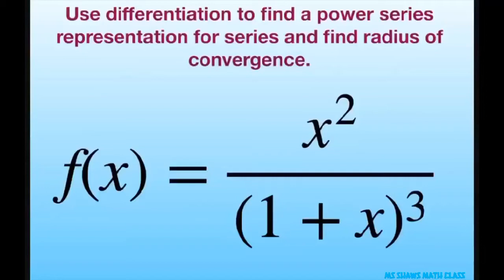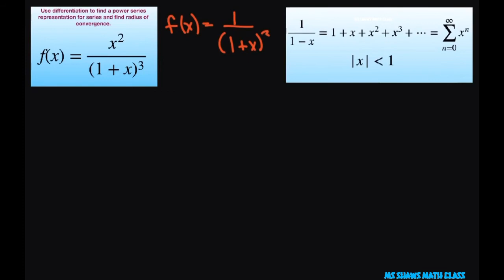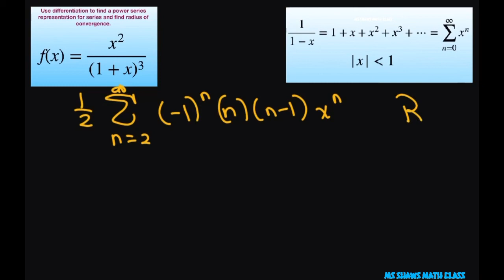Use differentiation to find power series representation for f(x) = x^2/(1+x)^3 Radius of convergence